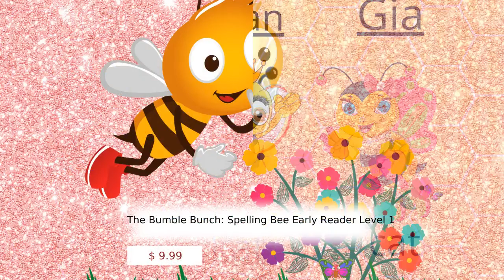The Bumble Bunch: Spelling Bee Early Reader Level 1: Book 1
The Bumble Bunch:
Spelling Bee Early Reader Level 1 Book 1 Reader Words that end in -at.
Join the adorable Bumble Bunch Bees as your child explores level 1 reading words in a variety of creative formats that connect with early readers. Progressive learning allows readers of varing reading levels to visually identify pictures, select words based on pictures, fill in the blank, and finally spell the words with no prompts. Be sure to get the Bumble Bunch Workbook for even more fun and practical skill building!
The Bumble Bunch book series was written by a Professional Therapist to assist children in developing reading skills in engaging vibrant ways that connect with a variety of learning styles. Engaging Bumble Bunch Bee characters pull in the reader to help children:
Learn to recognize words based on pictures
Recognize rhyming words
Begin to hear sounds that occur frequently in the English language
Make spelling logical and easy by grouping similar sounds
Re-enforce retention with repetition
Draw the reader in with pictures and lively characters they will not forget
Incorporates science with curious facts about bees
Includes Discussion Questions that can be done with an adult to help process what they have learned and apply it to their individual life and experiences
Adds a whimsical touch with a seek-and-find blue butterfly hidden on each page to engage the reader and keep them guessing!
This book is a perfect addition to every teacher and parents book collection!
Children learn in different ways. Some children are visual, some are auditory, and some are kinesthetic. However, when you combine all 3 methods learning and retention increases!
See it. Say it. Do it! Combining all 3 methods in a workbook format allows children to access different parts of their brain to increase learning and retention.
For additional learning, explore Bee Life with additional bumble bee facts and surprising traits!
This children's book is ideal for ages 4-7 with engaging images for younger children to “read” the book and pregressively learn to spell each word.
Features &amp; Highlights:
• 32 TOTAL PAGES: Beautifully illustrated pictures with vibrant colors to make each workbook page come alive and pique your child’s imagination!
• PERFECT SIZE: Easy to carry size (8.5"x8.5") makes it easy for little hands to carry or to slip in a diaper bag or purse
• SOFT GLOSSY COVER: Beautiful glossy illustrated cover is soft and easy to grip
• DISCUSSION QUESTIONS: Allow your child to create personalized answers real life application
• PREMIUM DESIGN: Beautiful Inspiring Book with Premium Full Color Interior Pictures
This premium book is the just the right size for little hands and is the perfect gift for baby showers, children’s birthday parties, classroom bookcases, school counselors, teachers and other holidays. Ideal for teachers, classroom learning, libraries, homeschool, virtual learning, preschool, daycares, kindergarten, and first grade classrooms.